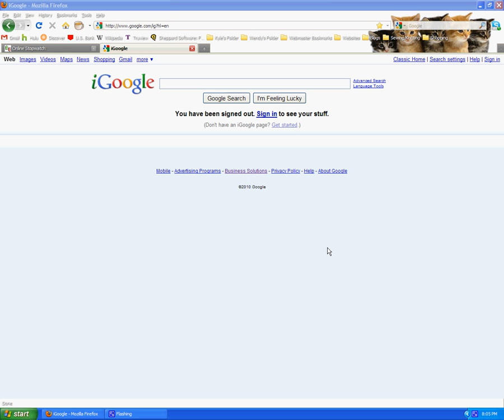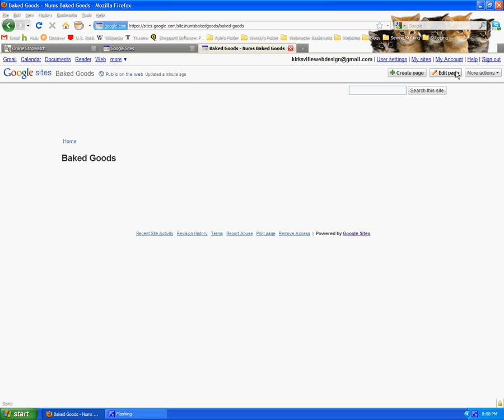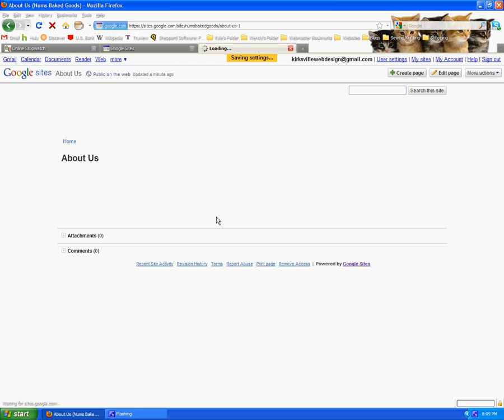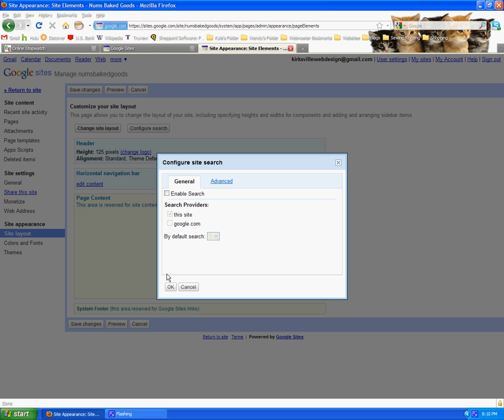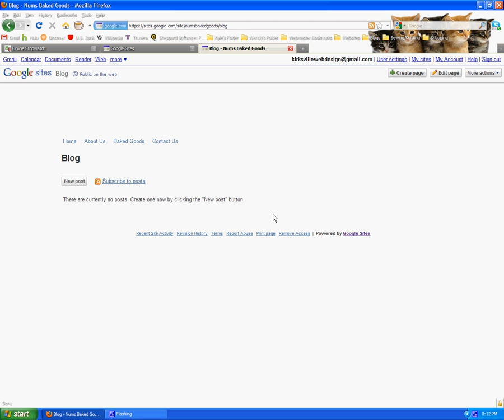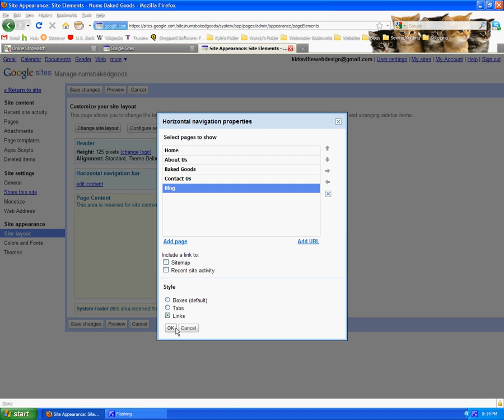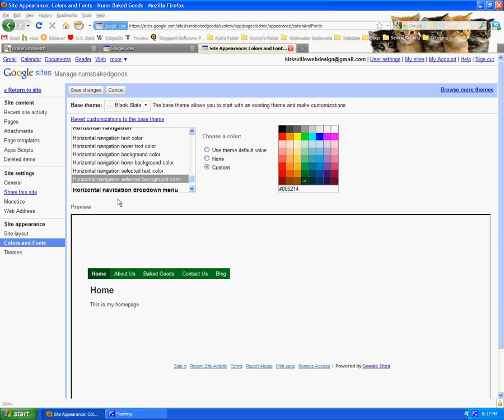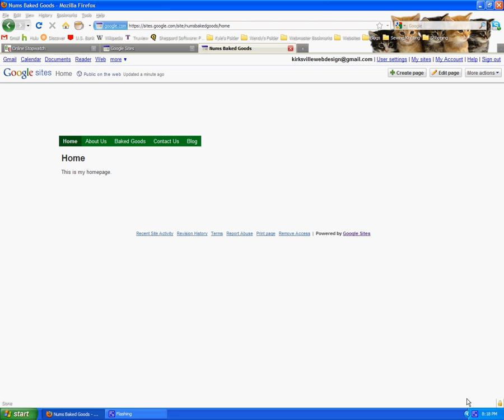Google Sites Tutorials - Pages and Navigation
Episode 2

A Google Sites tutorial where you've just made your website and you want to learn how to proceed.  Learn to create pages, edit those page settings, create horizontal navigation, choose navigation colors, and make a url link in navigation to something like your blog.